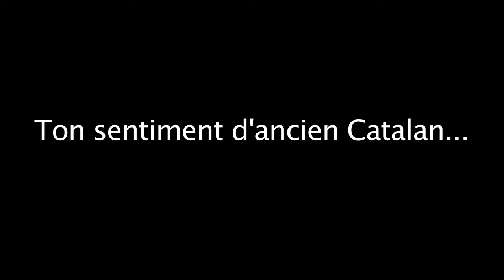Mermoz: "le résultat parle de lui même"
L'ancien Catalan Maxime Mermoz a retrouvé son ancienne équipe avec plaisir : "...Je suis content d'avoir retrouvé les copains. C'est une équipe pleine de bonnes intentions et qui malgré les blessés et les joueurs en vacances garde un bel effectif... ils ont très bien entamé la première période,  n'avaient rien à perdre et on les sentait détendus... mais Bernard nous a bougé à la mi-temps et ça a payé, le résultat parle de lui même...".